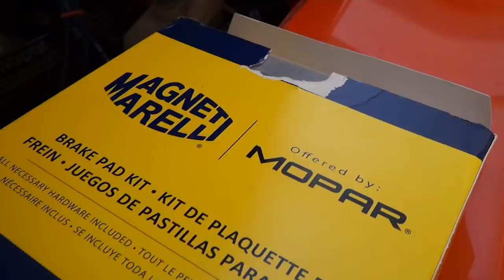Ojos que no ven...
Mejor usa los limpiadores de Magneti Marelli para verlo todo.

No dudes en usar los limpiadores para parabrisas fabricados por Mangneti Marelli, una marca con abolengo en el performance